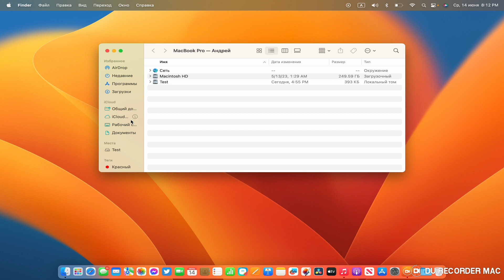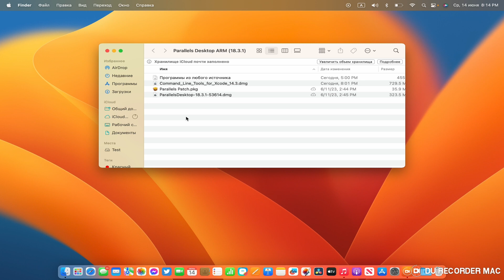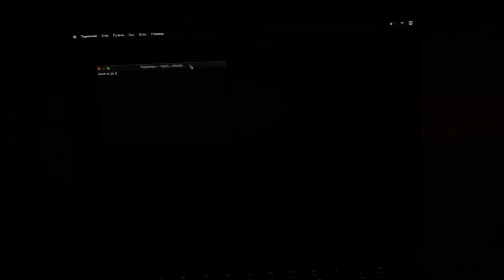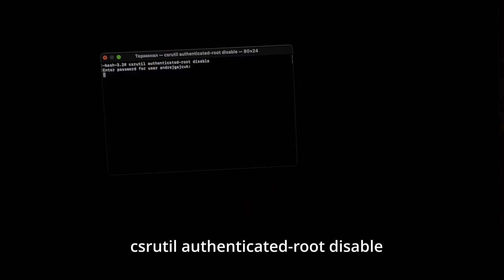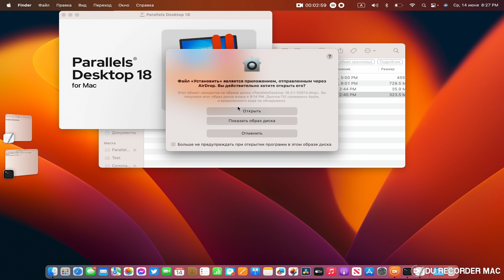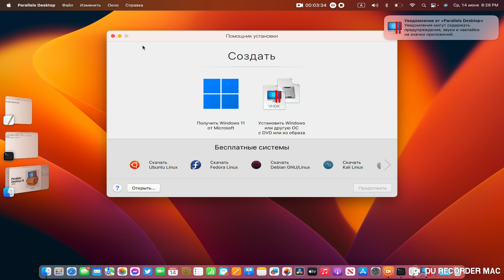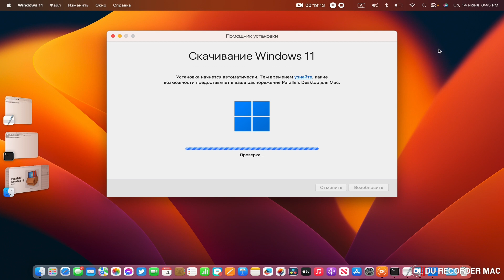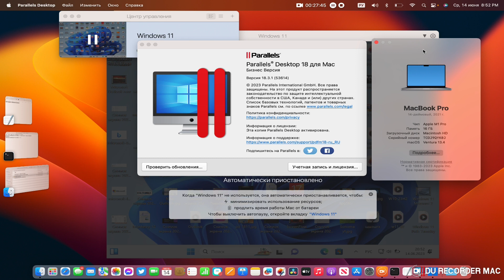Parallels Desktop 18.3.1 Latest 2023 (Apple Silicon) БЕЗ ТРИАЛА!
ПОСЛЕДНЯЯ ВЕРСИЯ Parallels Desktop for mac 18.3.1
Без триала!